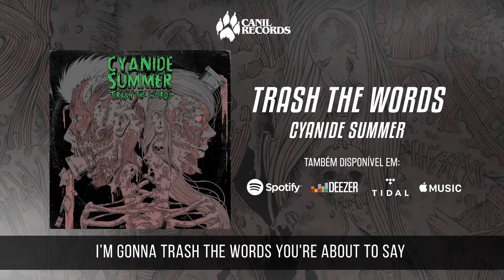Cyanide Summer - Trash the words (Lyric Video)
Single: Trash the words
Ano de lançamento: 2020
Produção Musical: Rogério Wecko
Mix / Master: Dual Noise estúdio
Compositores: Drix Barsali, Fe Corsi e Ade Vincenzo
Gravadora: Canil Records

Letra:
I’m gonna trash the words you're about to say - 8x

Forget about the violence in your speech
Forget about the aggressiveness in your speech
Forget about epiphany in your speech
You know you’re gonna wait for me

Forget about the violence
And remember this for me
I don’t care about you now
RIGHT NOW!

Ohhhhhh ohhhhhh
Ohhhhh ohhhhhhhh

I’M GONNA TRASH THE WORDS!
I’m gonna trash the words you're about to say